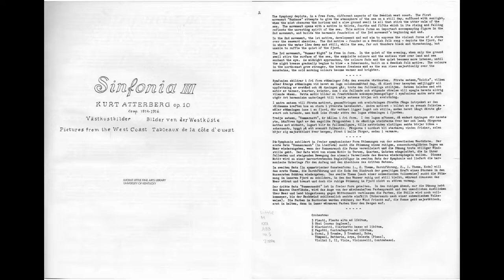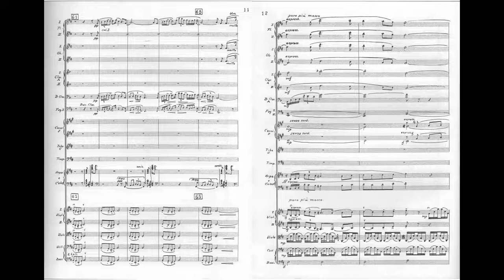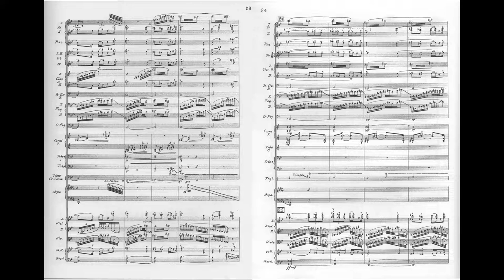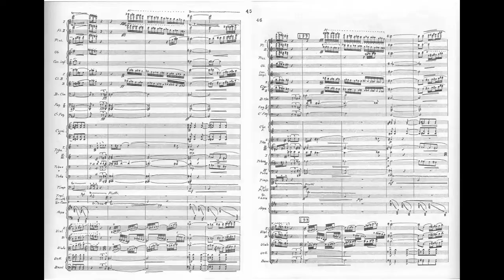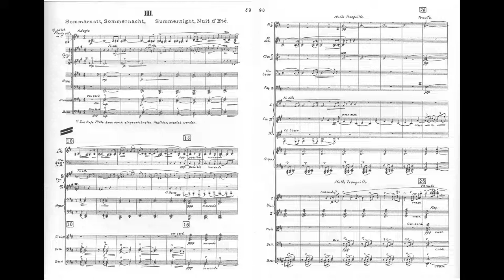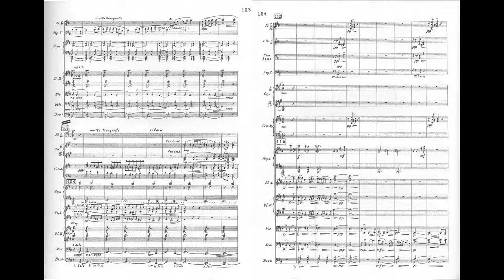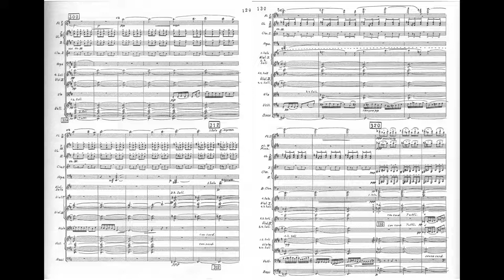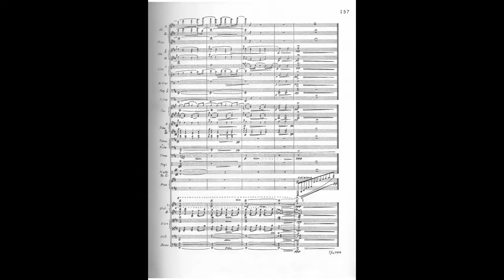Atterberg - Symphony 3 "Pictures of the West Coast" [1916] (w/ Score)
CONDUCTOR: Sixten Ehrling
ORCHESTRA: Malmo Symphony Orchestra

I decided to create a new score video, since my previous one had only a single page per slide (this one has 2). I chose another recording of Ehrling's, one which I prefer to the Royal Stockholm Philharmonic's version.

Atterberg's preface: 00:00
I: Soldis. Lento. 00:05
II: Storm. Con fuoco. 7:33
III: Sommarnatt. Adagio. 18:40

Atterberg's preface to the symphony reads as follows:
"The symphony depicts, in a free form, different aspects of the Swedish west coast. The first movement 'Sunshine' attempts to give the atmosphere of the sea on a still day, suffused with sunlight, when the mist obscures the horizon and a slow ground swell is all that stirs the utter calm of the sea. The movement opens with a motive in thirds, fourths and fifths which in its rising and falling reflects the unresting spirit of the sea. This motive forms an important accompanying figure in the 2nd movement, and builds the harmonic foundation of the 3rd movement's beginning and end.
"In the 2nd movement, the 1st motive, development and end aim to express the violent force of a storm over the seaword skerries. The 2nd motive - founded on a Swedish folk song - depicts the fjord, far in where the water lies deep and still, while the sea, far out thunders black and threatening, but unable to ruffle the quiet of the fjord.
"The 3rd movement, 'Summer Night' is in free form. In the quiet of the evening, only when the ground swell stirs the surface of the sea, the exquisite colours and the endless view over land and sea enchant the eye. As midnight approaches, the colours fade and quiet becomes more intense, until the night-breeze gradually begins to blow - a Scherzando, buillt on a Swedish folk motive. The colours in the north-east grow stronger, the breeze freshens and as the sun rises majestically over the mountains, the cold morning colours become warmer and brighter."

This video is dedicated to my uncle. RIP.